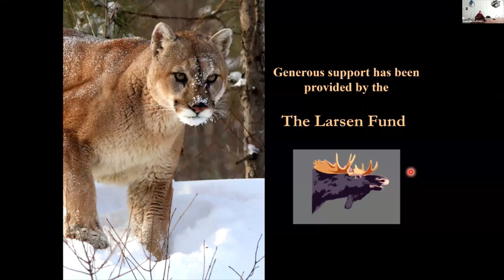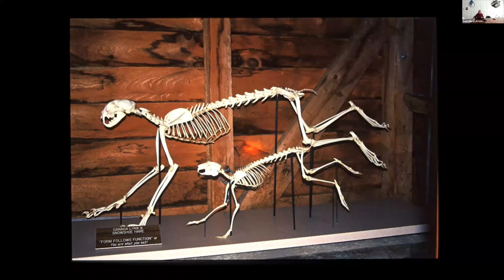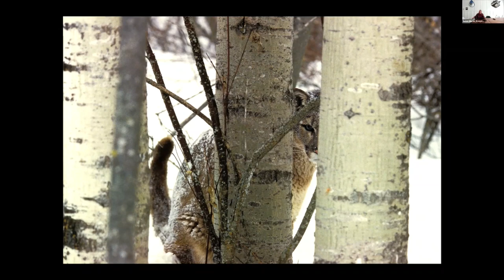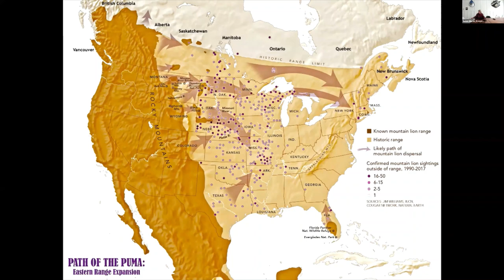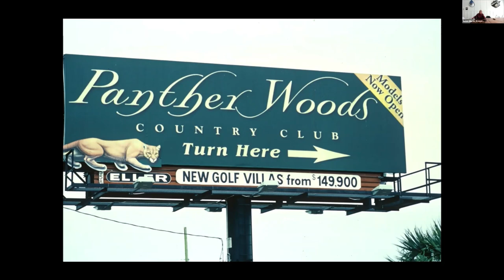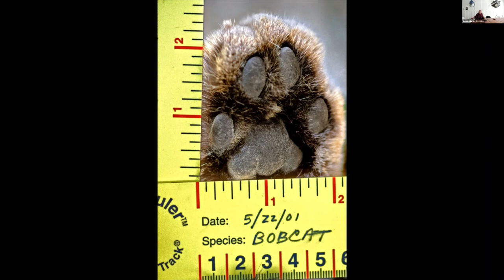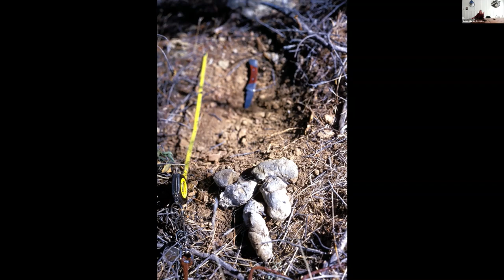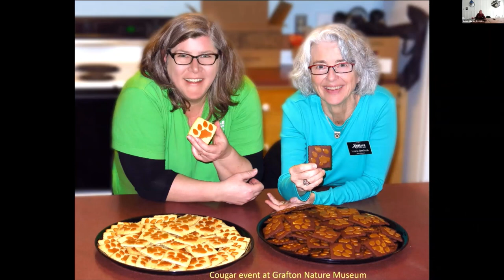Return of the Cougar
Susan Morse of Keeping Track gives a special talk on cougars co-hosted by Northeast Wilderness Trust and the New London Garden Club of New Hampshire.

There is no question about it. Cougars are not only being seen in eastern North America, some are attempting to recolonize their former habitats. Where once it was flatly dismissed as an impossibility in the so-called “developed” east, scientists have now documented cougar dispersals and even occupancy in a growing list of eastern states and provinces. Join us for a magnificently illustrated introduction to cougar biology and ecology in the broad diversity of habitats where Sue has studied them, from Alberta to the Arizona/Mexico border. We will also get the low-down regarding the latest confirmations of cougars in the east, including the recently documented suitability of a substantial amount of wild habitats from Manitoba to Louisiana and Maine to Georgia. It is only a matter of time!